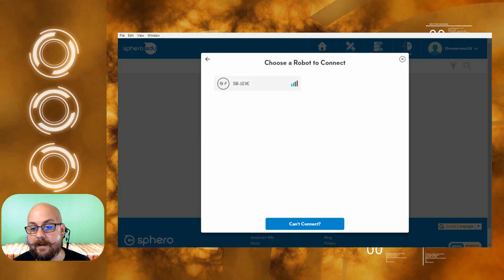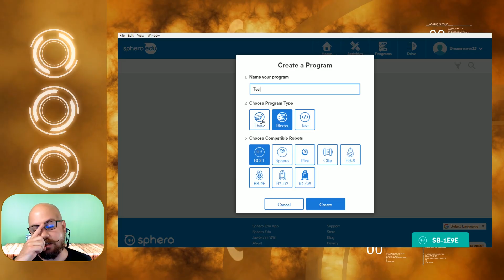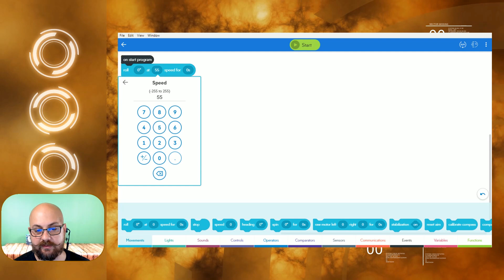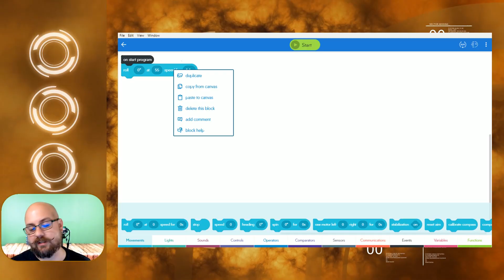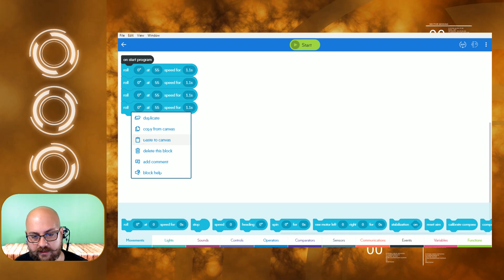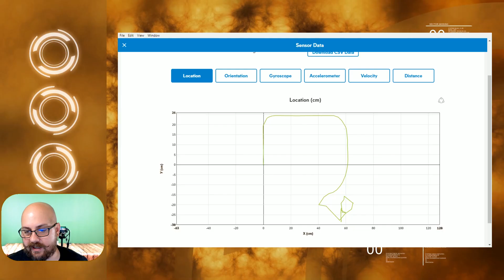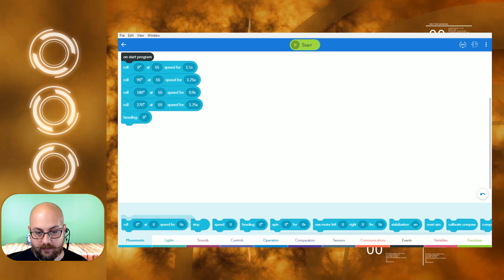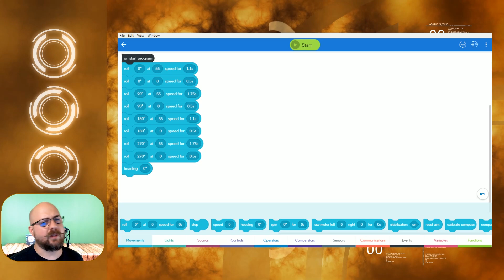Sphero Block Programming - Part 2 - Our First Program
Thank you for Supporting my music, it really means a lot to me.
Check out my songs on iTunes, (please don't download from YouTube)

~About Dreamreaver23's Channel~
I enjoy Indie Games and shining light on great Indie Developers. My channel has a multitude of videos from all different genres of games. I also make small dumb skits, and Gaming Musical Parodies. I hope that you join us here on the channel and help it grow. Be sure to spread the love by sharing and liking videos.

And Remember,
Game Happy!